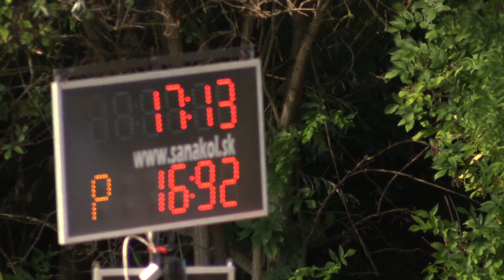2017 OHL SB Ražňany DHZ Šarišské Michaľany druhý pokus